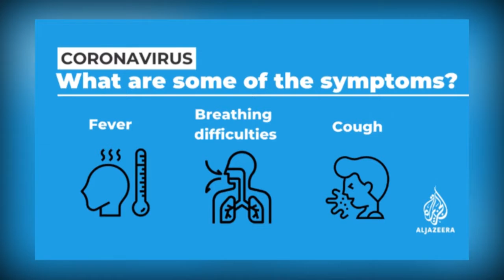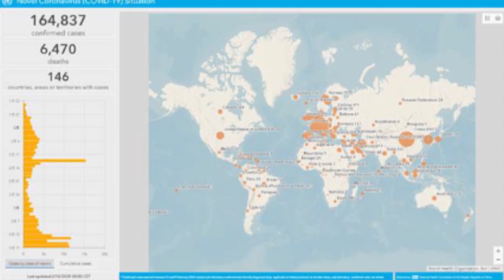MandinkaNews Covid 19 cases are increasing daily around the world and this is causing panic within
Covid 19 cases are increasing daily around the world and this is causing panic within the country. 26 countries in Africa have confirmed cases, this includes Senegal which is the closest to The Gambia. The executive director of Bekanyang and chairperson of CSO dialogue platform expressed his concerns on the corona virus pandemic, saying that measures taken by the government are insufficient to prevent cases of the virus in the country.